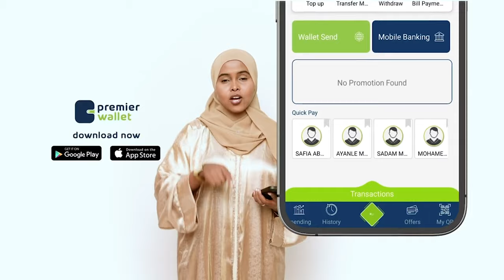Wasiir ku xigeenka Wasaarada Arimaha Dibadda Soomaaliya oo faahfaahiyay heshiiskii ku biiritaanka...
Wasiir ku xigeenka Wasaarada Arimaha Dibadda Soomaaliya oo faahfaahin ka bixiyey muhiimada uu dalka u leeyahay heshiiskii ku biiritaanka Bulshada Bariga Afrika